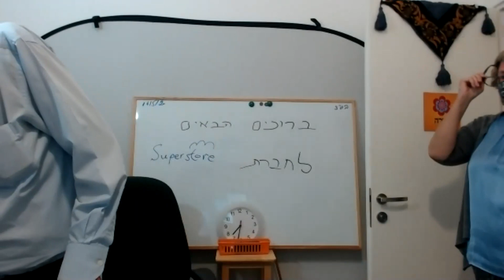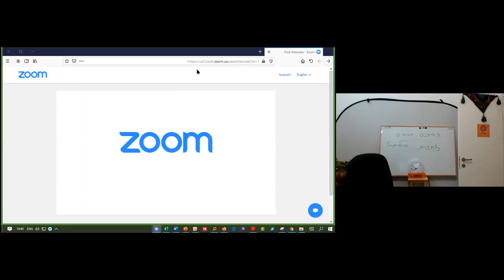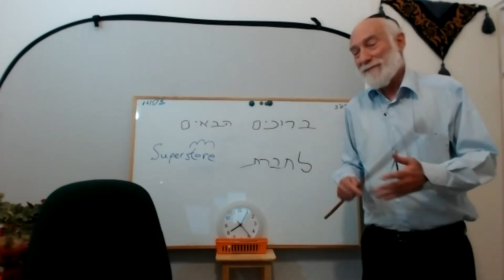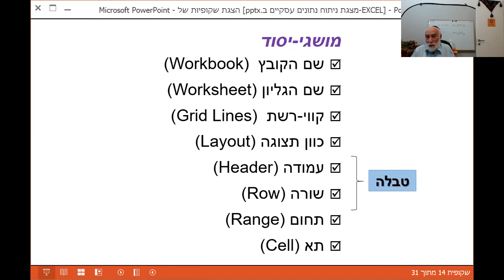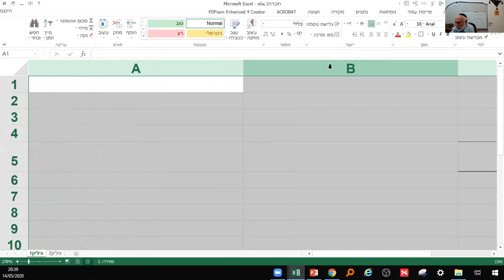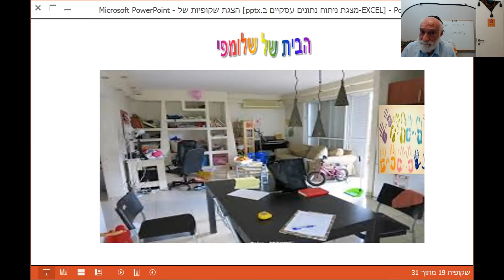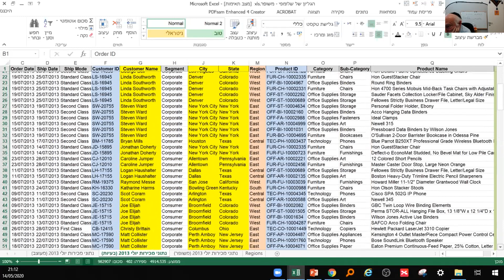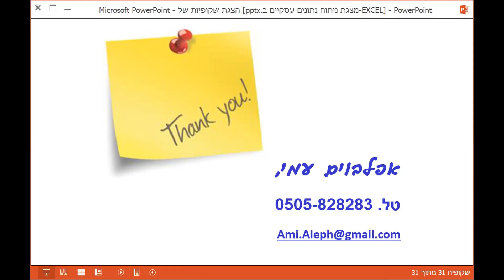פרק א' - סדנת מבוא להקניית מושגי יסוד בנושא ניתוח מידע עסקי בעזרת אקסל. מרצה: עמי אפלבוים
פרק א' - סדנת מבוא להקניית מושגי יסוד בנושא ניתו מידע עסקי בעזרת אקסל.